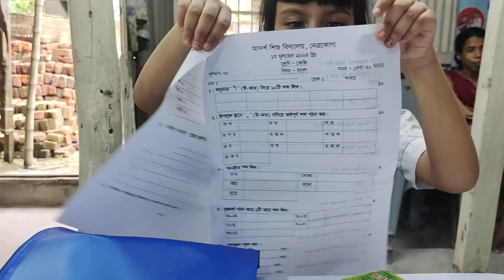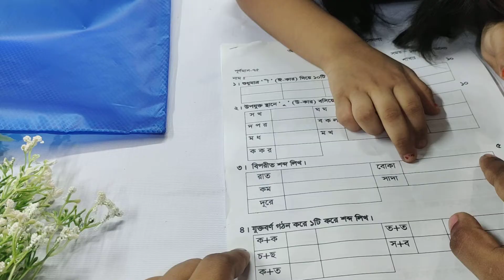little baby cute baby mashallah